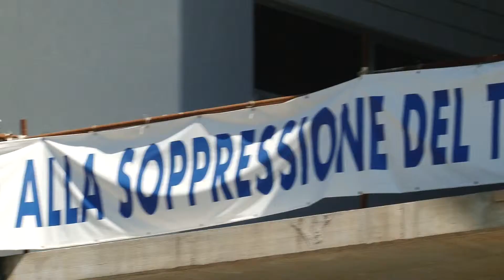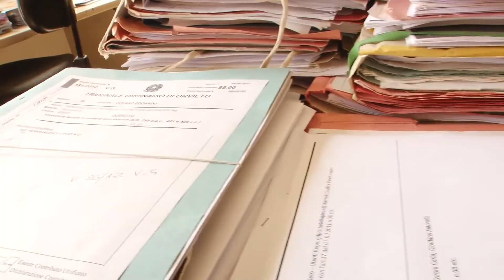7. Intervista a Enrico Merli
Intervista a Enrico Merli, Consigliere CNF e Coordinatore Commissione Revisione della Geografia Giudiziaria